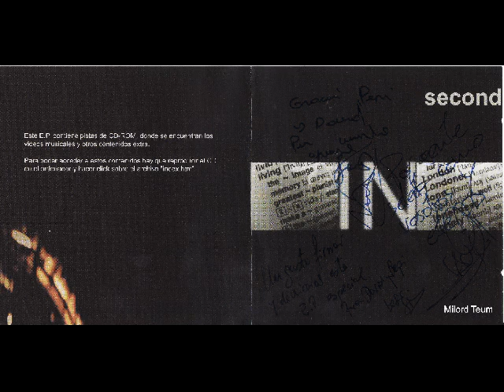second air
ep in 2003